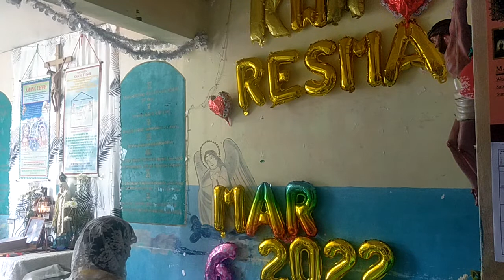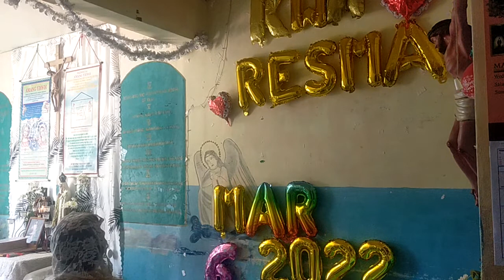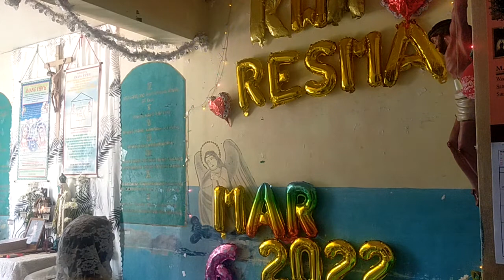Tipan ng Pananambahan, KWARESMA 2022 d5, Amang YHWH, Bagong Jerusalem, Charismatic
VID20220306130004\March 6, 2022 Soaking Prayer